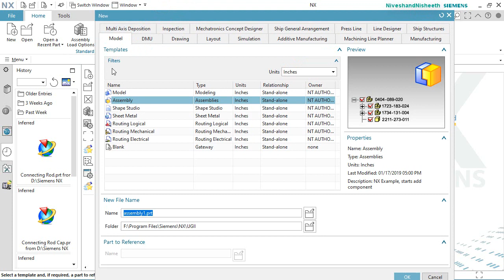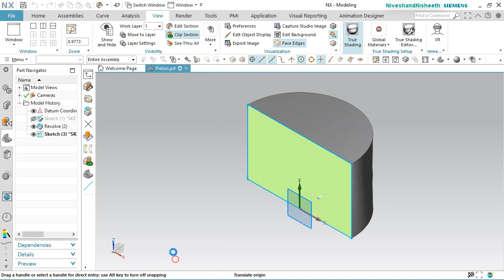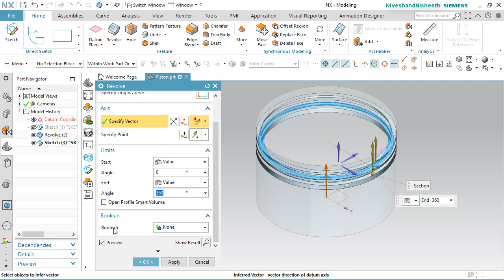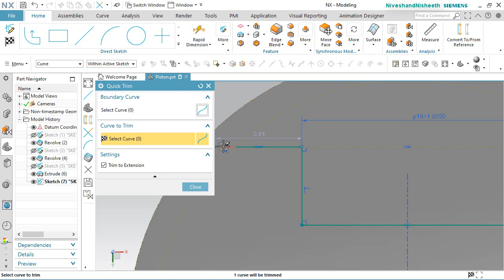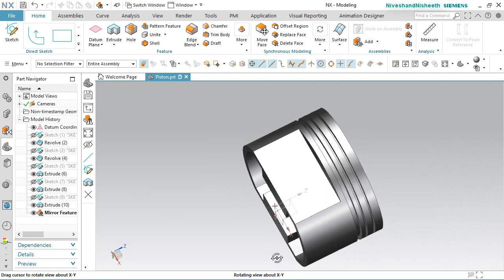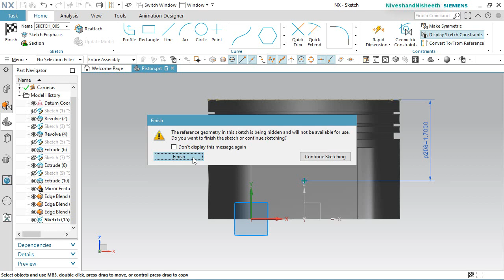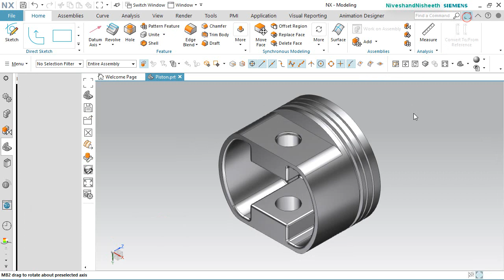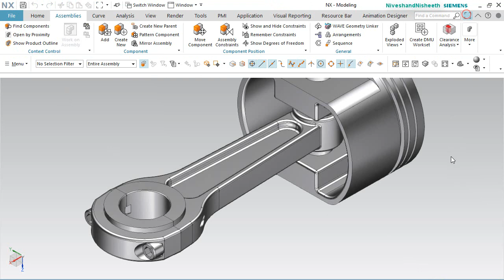Piston Assembly || Siemens NX Tutorial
Hi Viewers, Today we have created a model named ‘Piston’ in Siemens NX 1855 Software. In this video, you will learn the full modelling process of this model after completing this part we placed the part in the Connecting Rod and Connecting Rod Cap Assembly. This assembly consists of 3 part files and two copies of the Bolt to make this assembly that is positioned according to design intent by using Assembly Constraints like Touch/Align Constraint, Infer Centre Axis Constraints etc. You will learn how to create basic 2D sketches on different Datum planes as well as Extrude, Revolve, Edge Blend, and create simple holes by using the 'Hole' command. Hope all of you enjoyed the tutorial.
If you find the video useful please like it and share it with your friends/colleagues and do not forget to subscribe to me to get the latest updates about my new uploads….